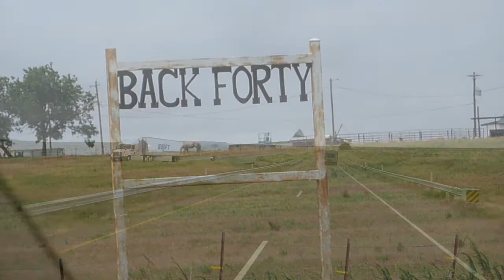CADILLAC RANCH TEXAS - TEXAS SIZED SENSE OF HUMOR & ART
A West Texas sense of humor and off-beat artistic creativity! Ranchers in dusty West Texas share a little quirky fun with all who visit the Cadillac Ranch along I-40.